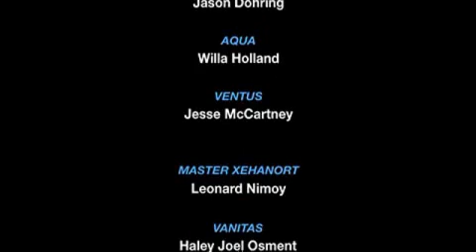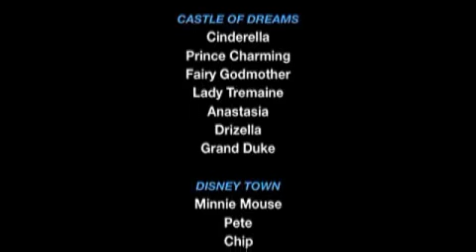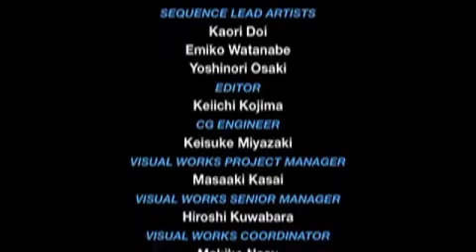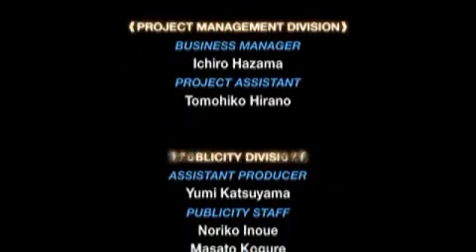Kingdom Hearts Birth by Sleep English Playthrough Part 24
-- KH Birth by Sleep English Playthrough [HQ]. my Kingdom Hearts websites, for downloadable videos and information on Birth by Sleep.